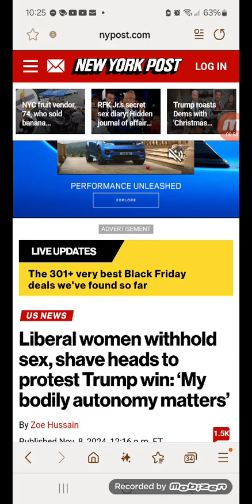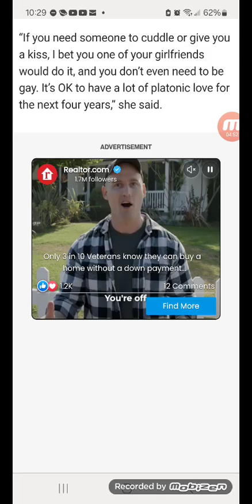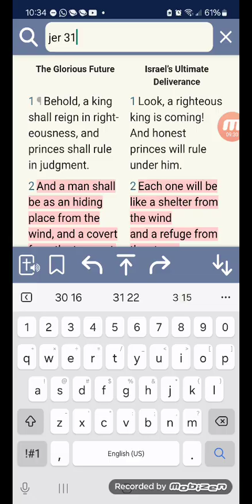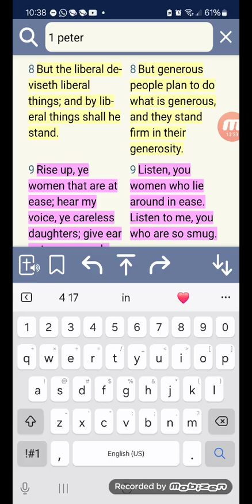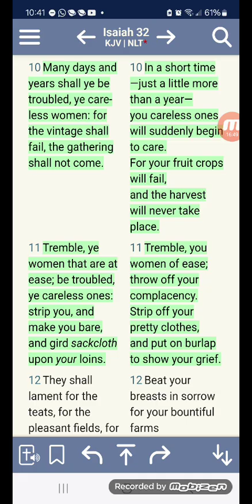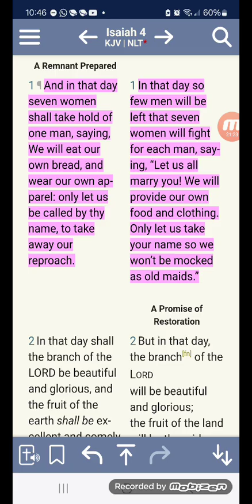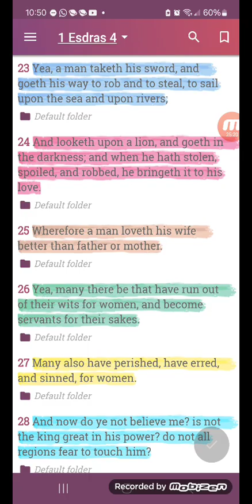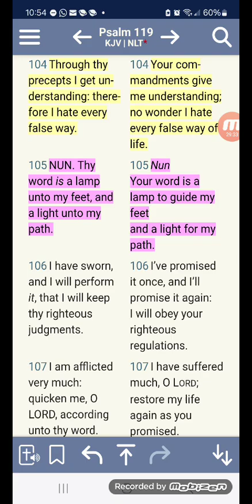LIBERAL WOMEN & JACOB'S TROUBLE !!